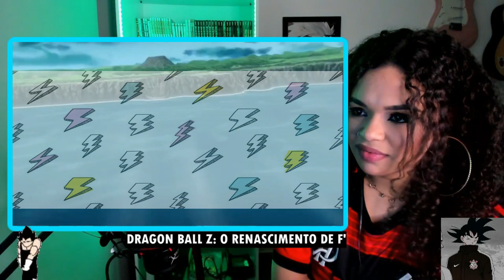rREAGINDO A GOKU VS FREEZA ( filme Dragon Ball - O Renascimento de Freeza)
inst do canal:  clip.trechos
nathalia camargo reagindo a o filme Dragon Ball Z - O Renascimento de Freeza - Filme 2015.
react a dragon ball o renascimento de freeza.
tags - ingnore:
reagindo a dragon ball o renascimento de freeza,
Magnera Dragon Ball Suber ,reagindo uma dragonball,reações de bola de dragão,Dragon Ball Super,dragon ball super broly,reagir uma bola do dragão z,batalha dos deuses,dragon ball za batalha dos deuses,Dragon Ball Super,dragon ball z - a batalha dos deuses,dragon ball za batalha dos deuses dublado,dragon ball z a batalha dos deuses duas dublagens ,nathalia camargo,nathalia camargo reage,nathalia camargo reagindo,nathalia camargo clipes, 7 minutos, assistir o filme dragon ball super broly completo dublado. aberturas de dragon ball . abertura de dragon ball z.
nathalia camargo reagindo a goku vs freeza no filme dragon ball o renascimento de freeza.